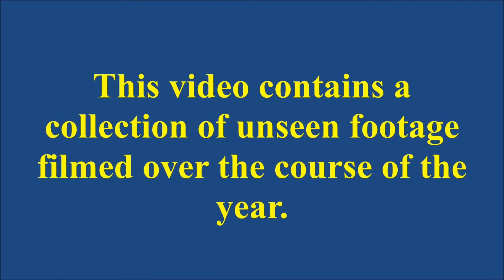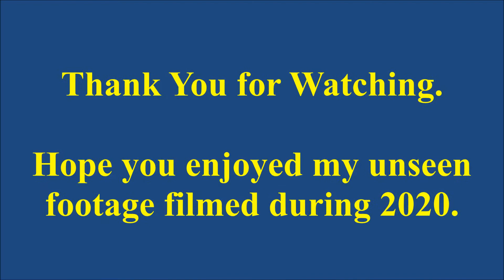2020 Unseen Footage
This video contains a collection of footage filmed during 2020 that has not been uploaded until now. It includes two Class 755 FLIRT units peforming a test run working in multiple and Thameslink's rainbow Desiro City unit which I was lucky to see at Cambridge Station.